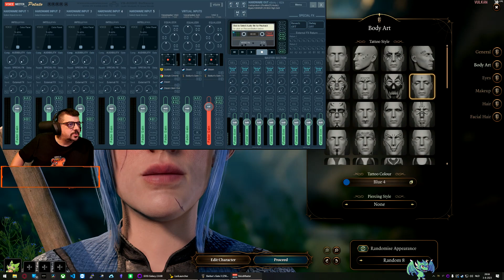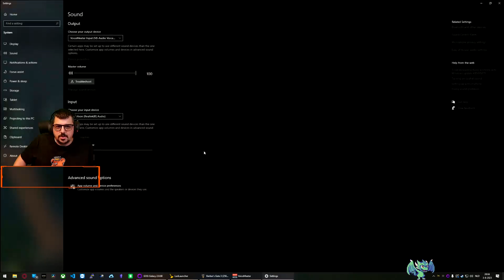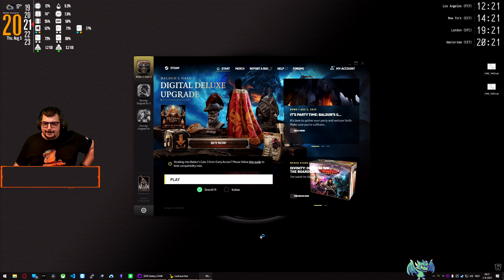Baldur's Gate 3 1e blik met Chris deel 1